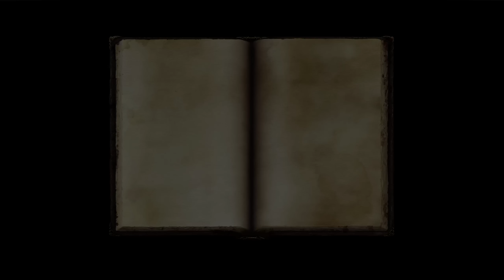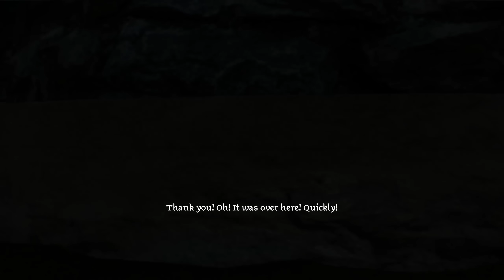Freedom - Let's Play Dragon Age: Origins Blind Part 82 [PC Gameplay]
In part 81 of this blind gameplay/walkthrough of Dragon Age Origins, we explore Arl Eamon's estate.

Developer: Bioware
Publisher: Electronic Arts

- Warden's Keep
- Return to Ostagar
- Feastday Gifts
- The Darkspawn Chronicles
- Feastday Pranks
- Leliana's Song
- The Golems of Amgarrak
- Witch Hunt